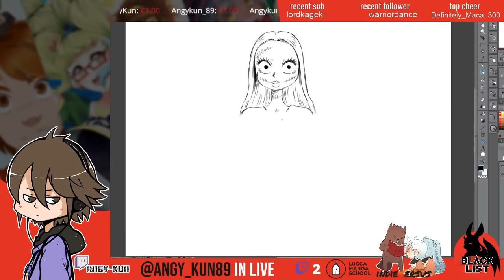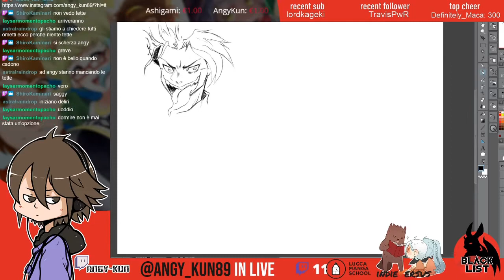Speed Live #5 - Angy-kun with Black_list_crew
- Creepy characters -